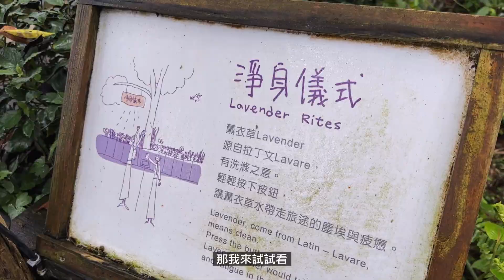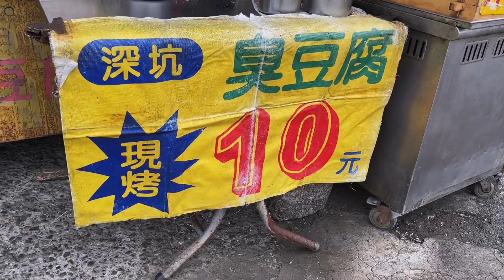【田木家＿生活Vlog】太太生日大企劃，一萬塊隨便買！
田木家重大節日之一：太太生日🎂！
這次先生特別準備了一個大企劃：一萬塊隨便買，讓太太將平時捨不得下手的東西都買起來。
太太：我可是連先生和果果的都買了！

2022年果果來到了我們的生命中，我們決定用影片紀錄許多果果第一次的瞬間，並和大家一起分享果果探索這世界的感動。

🔎FB搜尋：田木家
🔎IG搜尋：takihuuhu